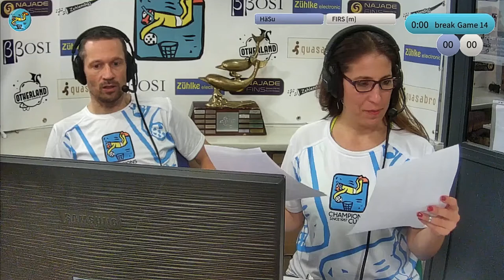cc2019 game 13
Game 13 Orcas [f] - Helvetia 05:00